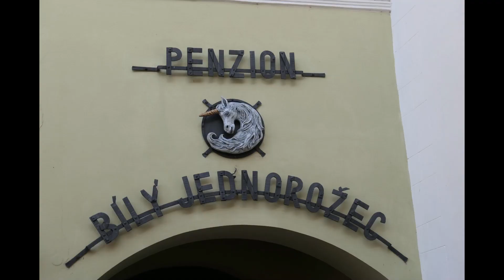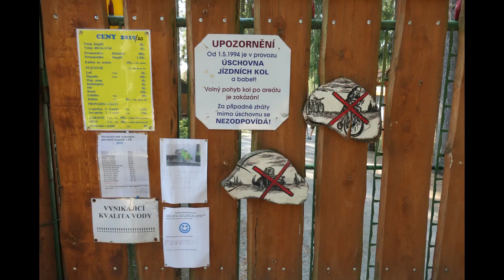Caravan trip 2020 02